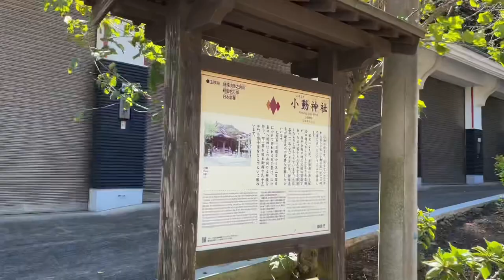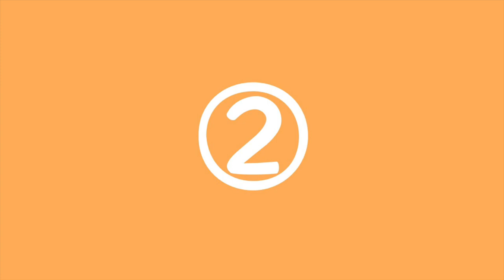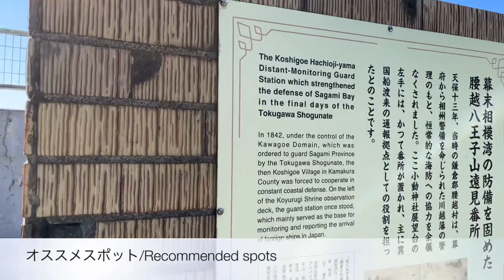【小動神社/Koyurugi shrine】江ノ島に来たらここ、神様に呼ばれる神社/A shrine called by God near Enoshima【アヒサガ/Find a duck】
出演：アヒル🐤

Cast: Duck 🐤

小動神社/Koyurugi shrine
神奈川県鎌倉市腰越2ｰ9ｰ12

ご由緒
文治年中（一一八五）、佐々木盛綱の創建と伝えられる。吾妻鏡によれば、盛綱は寿永三年十二月（一一八四）、源範頼の軍に従い平家追討の際、備前の国児島において霊験を得て僅か六騎にて平行盛を追伐し無事鎌倉に凱旋した。
 盛綱は神恩報賽のため守護神である父祖伝来の領国、近江の八王子宮を新たに勧請すべくその地をさがしもとめていたが、ある日江ノ島弁財天に参詣の途次、小動山に登り大いにその風光を賞せられ勧請の地と定められた。相模風土記によれば八王子宮縁起をひき、「文治年中佐々木盛綱当山に詣で、老松の辺りに到るに、この松平日風なきに枝葉靡き動く、その妙音琴瑟の如し、天女遊戯の霊木なり。」とあり、この霊地を神域として八王子宮を勧請したのが当社の期限である。
 元弘三年五月（一三三三）、新田義貞は北条氏討伐のため鎌倉攻めの際、当社に戦勝祈願をされ、後に報賽として剣一振に黄金を添えて寄進され社殿が新たに再興された。
 八王子宮縁起によれば、新田義貞を中興の祖と称している。
 江戸時代、小田原城主大久保忠真公（十一万三千石）は「三神社」の扁額を揮毫し奉納された。三神社とは三柱の祭神を尊称したものである。
 明治維新にあたり社名を小動神社と改称し、明治六年十二月、村社に列格された。明治四十二年、当所字神戸の鎮守であった諏訪社を合祀し、昭和十三年七月、神饌幣帛料供進神社に昇格した。昭和二十八年十一月、宗教法人に登録され神社本庁に所属し現在に及んでいる。
 境内地六百三十坪。

history
It is said that Sasaki Moritsuna was founded during the Bunji era (1185). According to Azuma Kagami, in December of the 3rd year of Juei (1184), when he followed the army of Minamoto no Noriyori and pursued the Heike clan, he obtained a spiritual test at Kunikojima in Bizen and was paralleled with only six horses. Was hunted down and safely returned to Kamakura.
 Moritsuna was searching for a new place to solicit the Hachiojigu of Omi, the territory of the ancestral ancestors who were the guardian gods, for the sake of god's grace. Climbing was greatly praised for its scenery and was designated as a place of solicitation. According to Sagami Fudoki, Hachiojigu was auspicious, saying, "During the Bunji era, Sasaki Moritsuna visited Mt. It is a sacred tree. ”It is our deadline to solicit the Hachiojigu with this sacred place as a sacred area.
 In May 1333 (Genko 3), when Yoshisada Nitta attacked Kamakura to subdue Mr. Hojo, he prayed for victory at our company, and later donated a sword with gold as a reward and the shrine was renewed. It was revived in.
 According to Hachiojigu Engi, Nitta Yoshisada is called the ancestor of Chuko.
 During the Edo period, Tadamasa Okubo (113,000 stones), the lord of Odawara Castle, voluntarily devoted the flat amount of the "San Shrine". The three shrines honor the three pillars of the deity.
 Upon the Meiji Restoration, the company name was changed to Koyurugi Shrine, and in December 1868, it was listed as a village shrine. In the 42nd year of the Meiji era, the Suwa shrine, which was the guardian of the character Kobe, was enshrined, and in July 1938, it was promoted to the Shinsen heihaku donation shrine. In November 1945, he was registered as a religious corporation and belongs to the Association of Shinto Shrines, and continues to this day.
 The precincts of 630 tsubo.